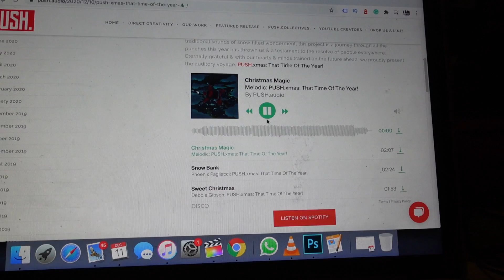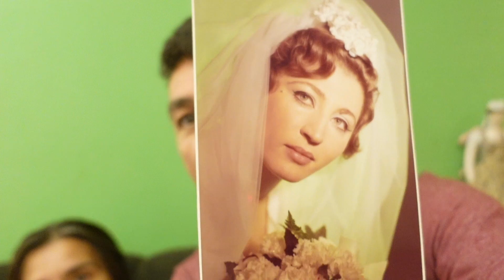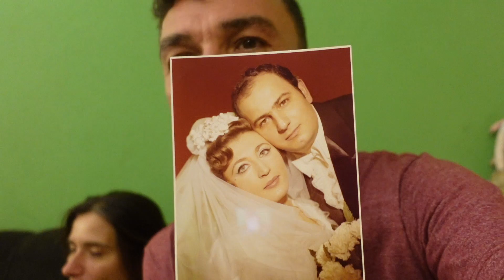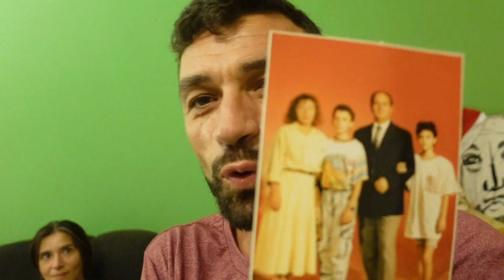YouTuberi de meserie - Portret de familie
Astazi, Portret de familie cu YouTuberi de meserie!